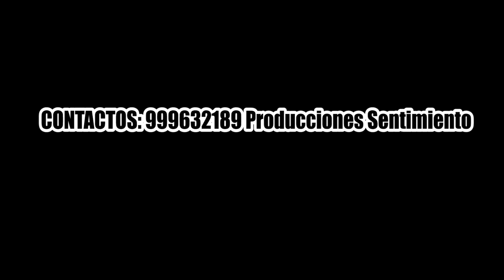cumplaeños de RENE SEVERO POZO y aniversario RENE Y JUSTINA orquesta amigos del mantaro TUNANTADAS Y